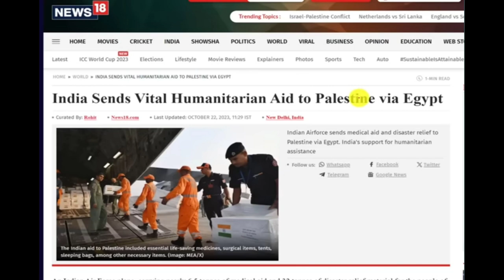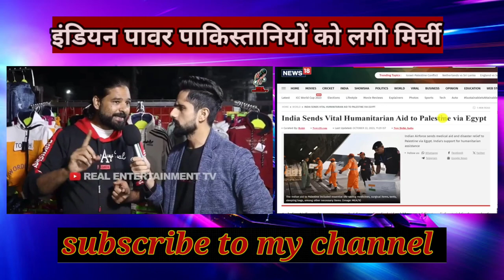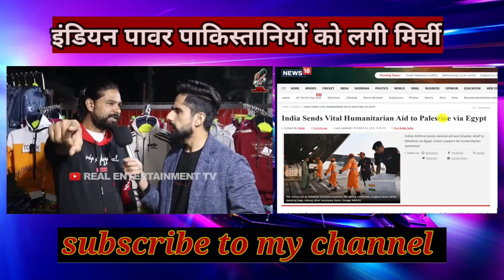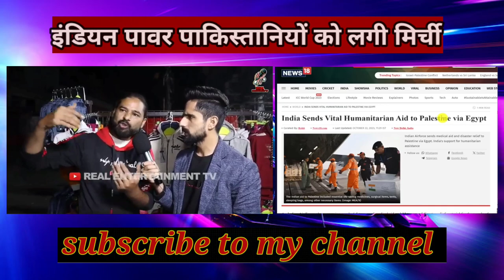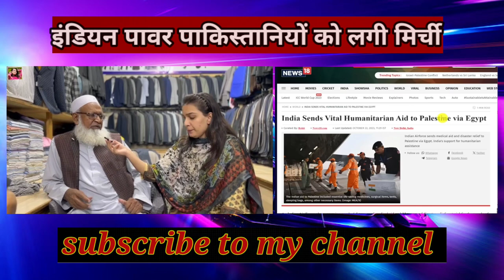bharat ne ki Palestine ko madad,bheji Rahat samagri।। Israel Palestine war।।pak media crying